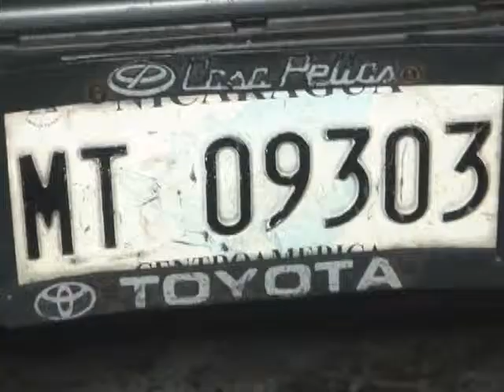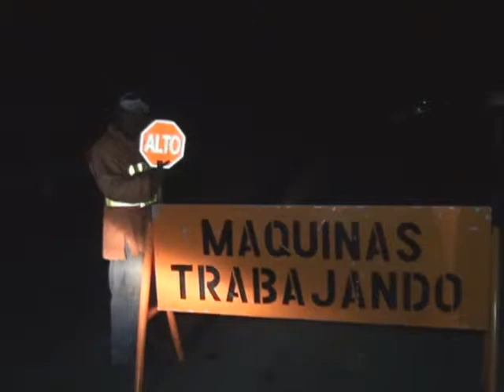Cabezal los mando al hospital